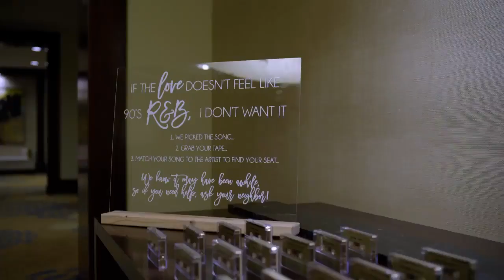Wanya Morris - Amber's Song